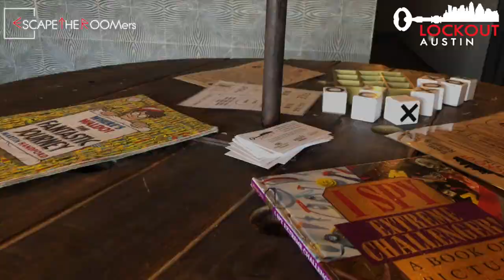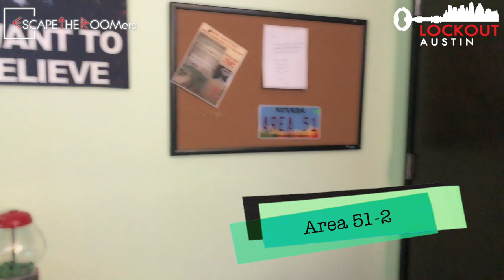An ETR EXCLUSIVE interview with LOCKOUT AUSTIN in Austin, Texas!!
Our fifth stop in Austin, Texas is at LOCKOUT AUSTIN!!  We are trying their room - "CSI:  Murder at the Asylum" and we are being joined by a large group of college kids.   Together, we all managed to communicate pretty well and escaped with some time left on the clock!

Here are the room(s) that we played:
- “CSI:  Murder at the Asylum” (Lockout Austin)

SPECIAL THANKS TO:
- Lockout Austin

Title:  Stealth Music
Composer:  Jake Embleton
Genre:  Suspense Music / Stealth Music